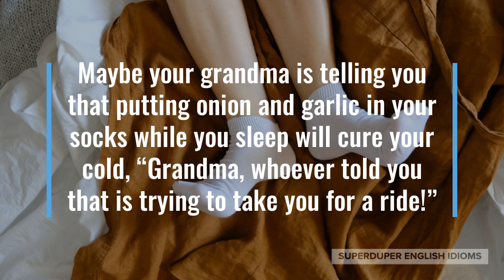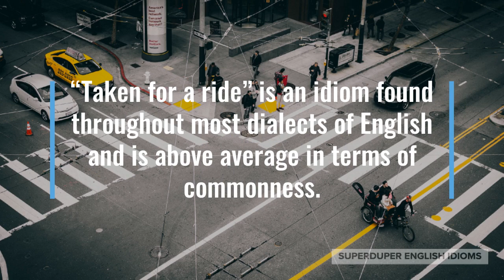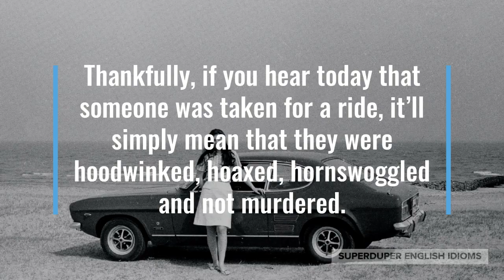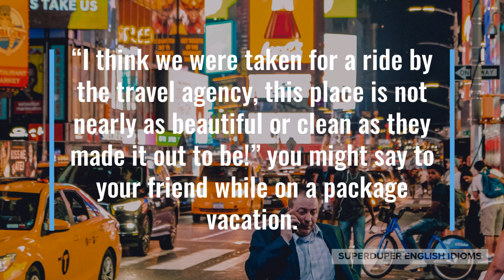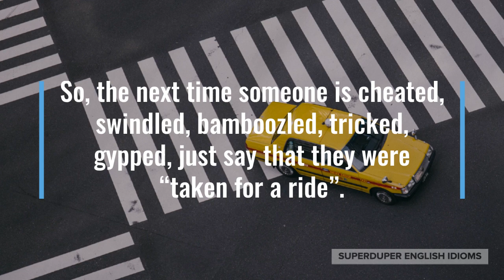"Taken for a Ride" Idiom Meaning, Origin & History | Superduper English Idioms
0:00 - How to Say, “Taken for a ride.”
0:15 - Examples of “Taken for a ride.”
1:03 - Meaning of “Taken for a ride.”
1:27 - Origin of “Taken for a ride.”
3:24 - More Examples of “Taken for a ride.”
4:10 - Conclusion

“Taken for a ride.”

If someone says that you were “taken for a ride”, it means that you were cheated, swindled, fooled.

“Ummm... organic vegetables aren’t necessarily pesticide free, you’ve been taken for a ride,” you might be telling your friend that is spending extra money on groceries.

Maybe your grandma is telling you that putting onion and garlic in your socks while you sleep will cure your cold, “Grandma, whoever told you that is trying to take you for a ride!”

“Don’t think that I can be taken for a ride! Your lame sales tactics aren’t gonna work with me,” you might say to a used car salesman.

As you can tell, to be “taken for a ride”, means to be lied to, deceived, misled.

“Taken for a ride” is an idiom found throughout most dialects of English and is above average in terms of commonness.

The idiom, “taken for a ride”, as it is used today has its origins in 1920s Newfoundland, Canada and meant the same thing back then as it does today.

At around the same time, “taken for a ride” was used by mobsters in the USA to mean literally taking someone for a ride in a car… a one-way car ride to their execution.

Thankfully, if you hear today that someone was taken for a ride, it’ll simply mean that they were hoodwinked, hoaxed, hornswoggled and not murdered.

Trying to make money or gain advantage by taking people for a ride has happened throughout history and throughout cultures, so it’s no surprise that there are equivalent idioms in many other languages.

In Russian, you’d be “twisted round one’s little finger” if you fell victim to a ruse, trick, ploy.

Perhaps instead of taken for a ride, you’d be “tied up together with a bear”, in Germany.

In Swedish, if you try to fool, swindle, cheat someone, you will “bring them behind the light”.

You might be “hit on the back of the neck” instead of taken for a ride, in Arabic.

“I think we were taken for a ride by the travel agency, this place is not nearly as beautiful or clean as they made it out to be!” you might say to your friend while on a package vacation.

Perhaps you’re giving business advice to your friend, “Customers won’t come back and certainly won’t recommend your shop if you keep taking them for a ride!”

“Can you come with me? I don’t want to be taken for a ride,” your grandma might ask you to go with her to buy a new computer.

So, the next time someone is cheated, swindled, bamboozled, tricked, gypped, just say that they were “taken for a ride”.